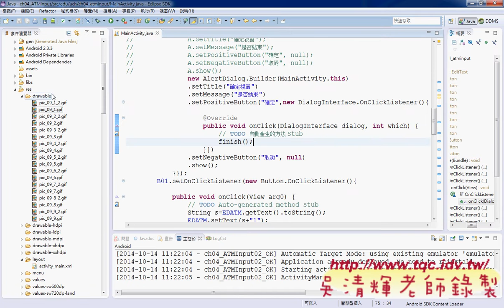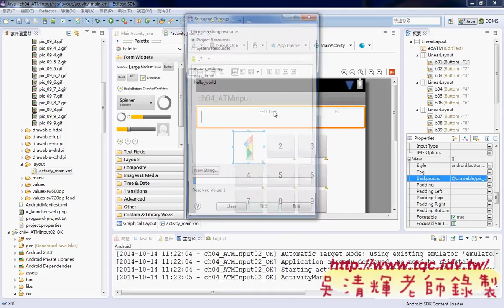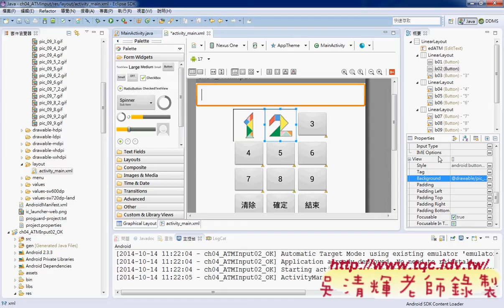06 如何將按鈕改為圖案Android實務 吳老師2